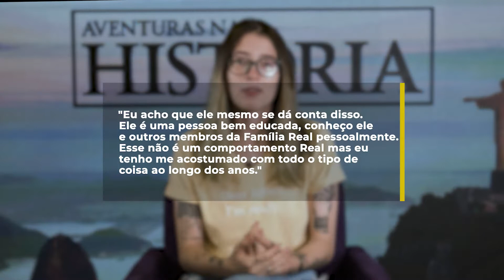PRÍNCIPE CHARLES JÁ IRRITOU PUTIN AO COMPARÁ-LO COM HITLER: 'INACEITÁVEL'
Comentário feito em 2014 fez com que Vladimir Putin, atual presidente da Rússia, se manifestasse